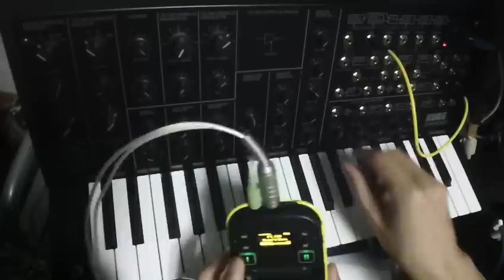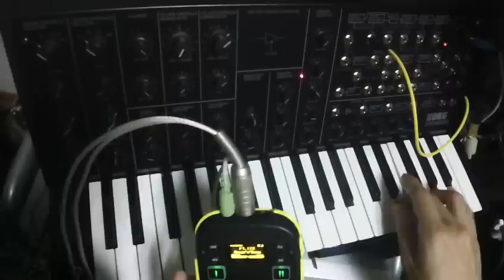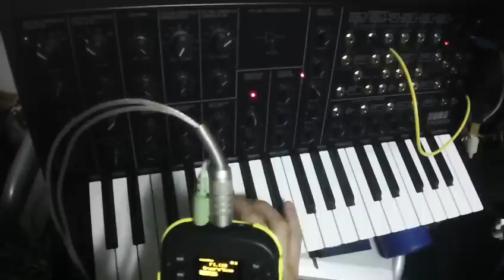KORG MS-20 mini Demo 07 : Jam with Kaossilator 2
This set-up is very fun for me, Kaossilator 2 and MS-20 mini ;-p